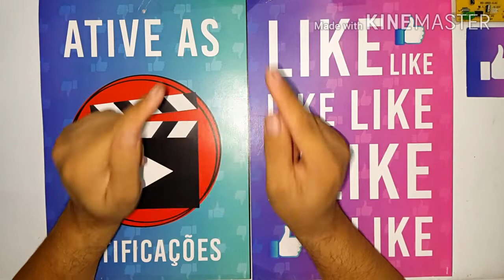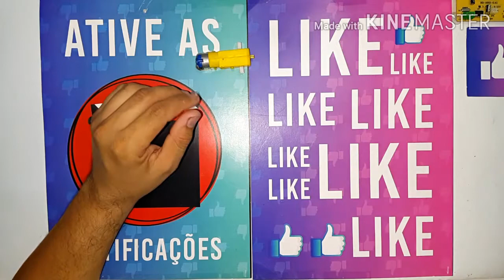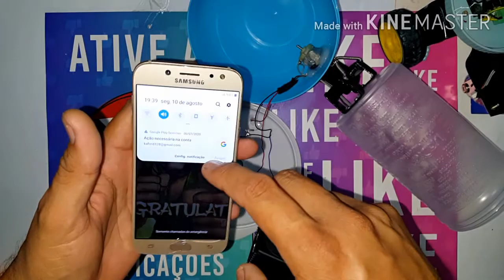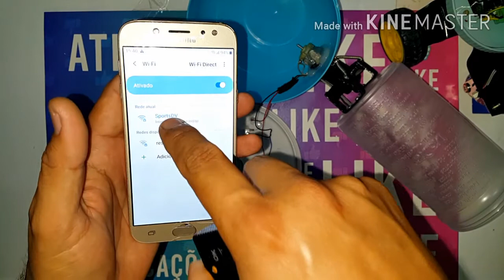Meu robô espiã feito com pvc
Vídeo controle Vídeo câmera WI-FI